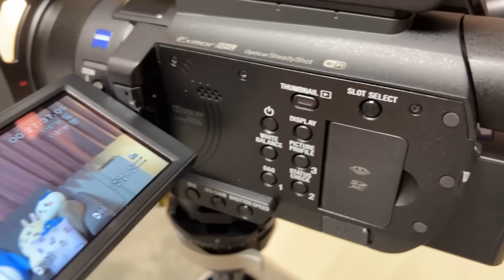総額50万円！撮影部屋をアップグレードしたぞ！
今回買った主な機材
他にも色々買ったよ

SONY ソニー XDCAM ビデオカメラ PXW-Z90

Sennheiser ゼンハイザー MKE 600 ガンマイク XLR

ドウシシャ LEDシーリングライト 20畳 調光 調色 LuminousLED （ルミナスLED）

NANLITE FS-300B 撮影用ライト 高出力350W

【グッズ-クッション】たけぉ ゲスペンビーズクッション